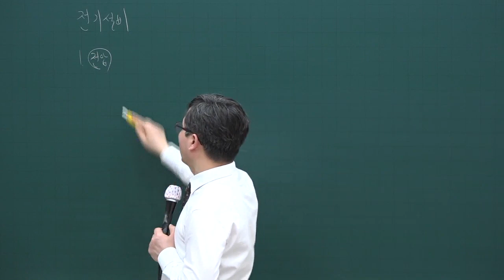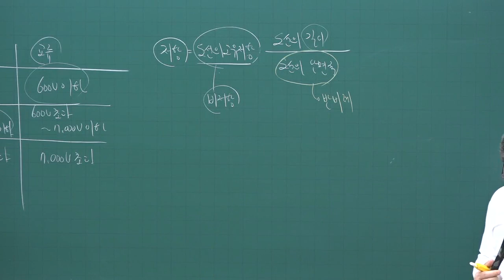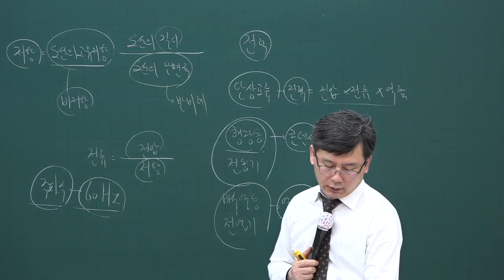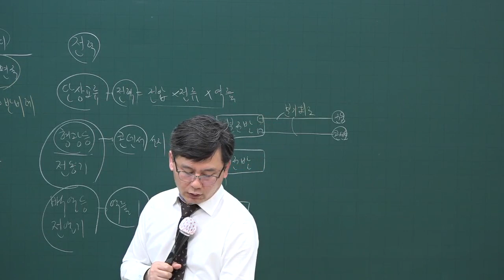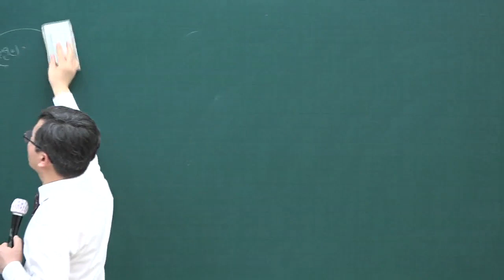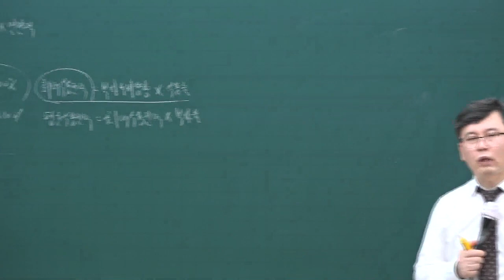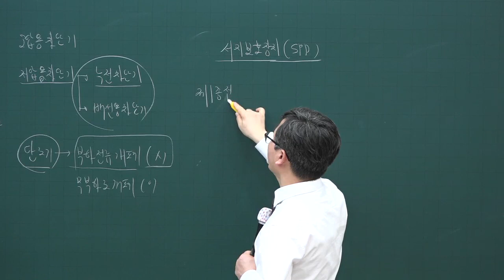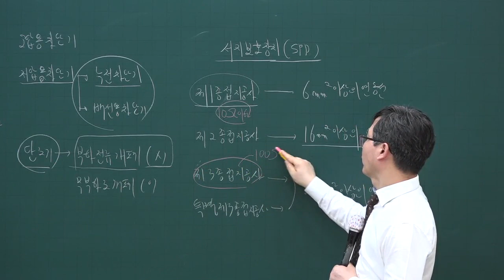[주전무] 2020년 주택관리사 시설개론 전기설비 심화과정 3-39